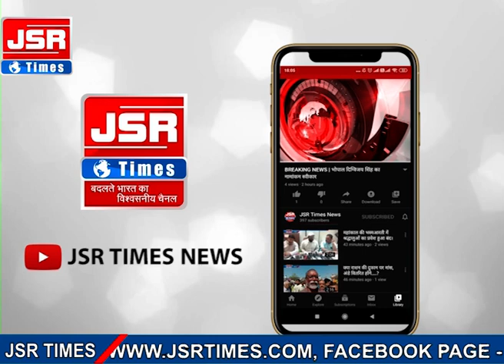14 फरवरी 2021 टॉप 10 देश दुनिया की 10 बड़ी खबरें